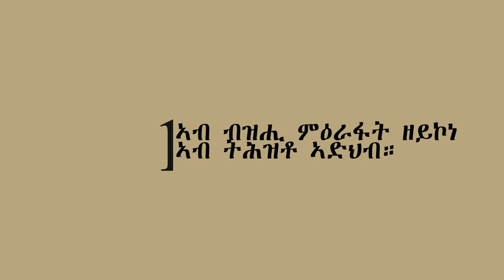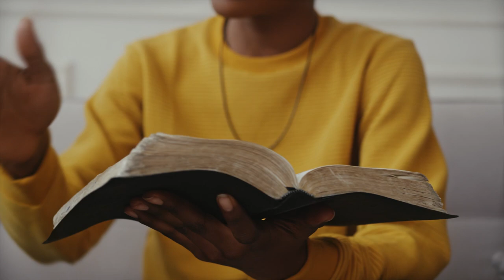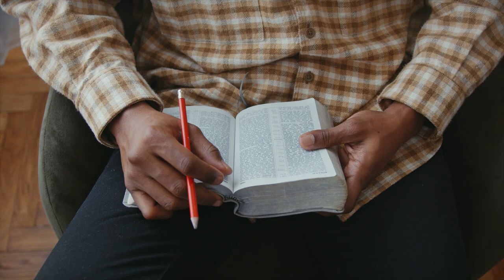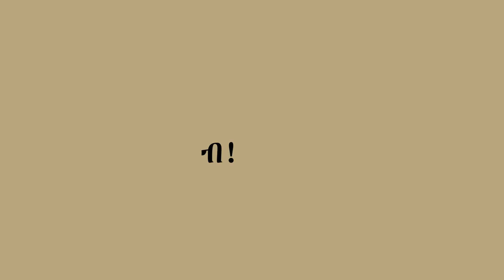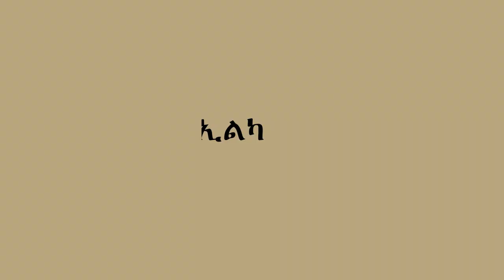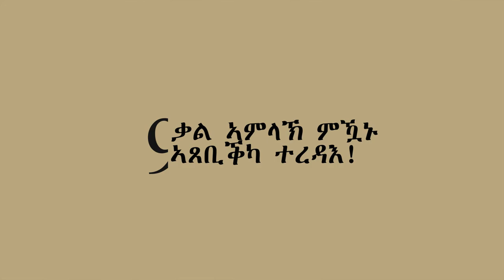መጽሓፍ_ቅዱስካ_ከመይ_ተንብቦ፧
እዛ ቻነል ንውልቀ ሰብ፡ ንስድራቤት ከምኡ ውን ንመላእ ሕብረተሰብ ዝሃንጽ ሓሳባት ሒዛ ሰሙናዊ እትመጽእ ማእከል መራኸቢ እያ፡ ሰባት ኣተሓሳስባኦምን ቅዲ ኣነባብራኦምን ብምልዋጥ ሓቀኛ ህይወት፡ ሓቐኛ እምነት፡ ሓቐኛ ፍቕሪ ከምኡ ውን ሓቀኛ ፍልጠት ሒዞም ክመላለሱ ድማ ትዓዪ፡ ዝኾነ ይኹን  ቋንቋ ትግርኛ ክሰምዕ ዝኽእል ድማ ኣብዛ ቻነል ብምምዝጋብ (subscribe) ንኹሉ ኣብዛ ቻነል ዝመጽእ መደባት ክከታተል ሓሳባቱ ውን ከካፍል (comment) ይዕድም። እዚ ኣብዛ መደብ ዝተኸታተልክሞ ቀሪቡ ዘሎ መደባት ንዓኻትኩም እንተጠቐመኩምሲ ነቶም መሓዙትኩምን ኣዕሩኽኩምን ከተካፍልዎም (share) ክትገብርዎም ይሓተኩም፡
 ሰላምኩም ይብዛሕ!